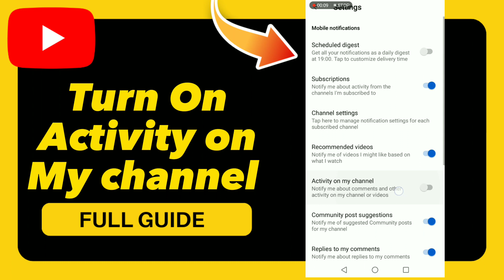How to Turn On Activity on My channel on YouTube